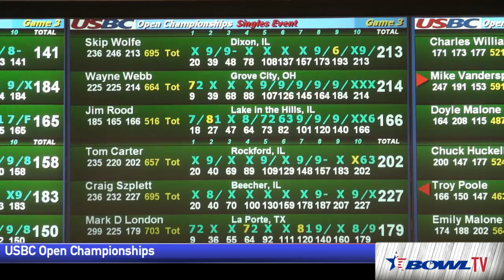USBC Open Live Stream: Wayne Webb, Tom Carter, Mark London (D/S)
Senior standouts Wayne Webb (a USBC Hall of Famer), Tom Carter and Mark London take the lanes at the National Bowling Stadium for doubles and singles at the 2014 USBCOpen.

The Bowlers Universe group regularly is in the mix at the Open Championships, including a sixth-place finish in Regular Team for London's Bowlers Universe 2 team in 2010.

Tune in at 2 p.m. EDT/11 a.m. Pacific.

To visit the official USBC Open/Women's Championships page on Facebook,

You can also find lots of great bowling news on information on our